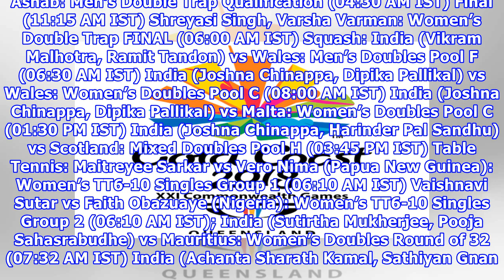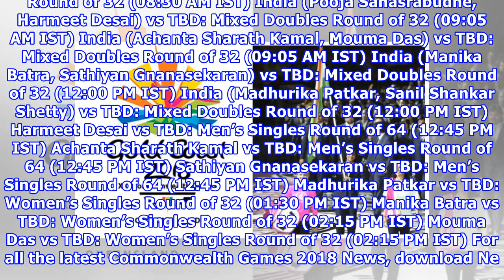CWG 2018 Day 7: Preview and full list of fixtures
India made a rock-solid start at the Commonwealth Games in Gold Coast, Australia and have continued delivering stellar performances on an everyday basis. The consistency of the Indian contingent at the mega sporting event has garnered them a total of 21 medals, including 11 gold, 4 silver, and 6 bronze. The star performers so far have been weightlifters and shooters while the badminton team is also progressing well. Day 6 of the Commonwealth Games 2018 was an estimable one where Heena Sidhu clin...